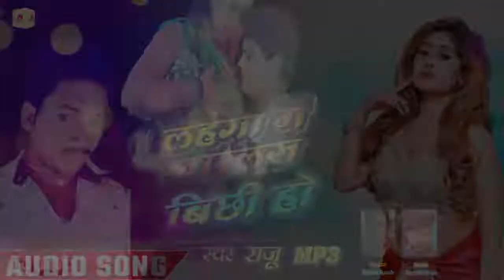Lahnga Me Marlas Bichi Ho | Raju Mp3 | Bhojpuri Superhit Lokgeet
Song :-  Lahnga Me Marlas Bichi Ho
Singar :- raju Mp3
Writer  :-  Rahul Rasik

भोजपुरी ,हिन्दी ,गुजराती ,मराठी , राजस्थानी ,बंगाली ,उड़िया ,तमिल, तेलगु ,की भाषाओं की पूरी फिल्म देखने के लिए इस लिंक को क्लीक करे आर्या डिजिटल OTT पर लिंक को डाउनलोड करे गूगल प्ले स्टोर से

Hits Bhojpuri Audio, Video, HD Movie